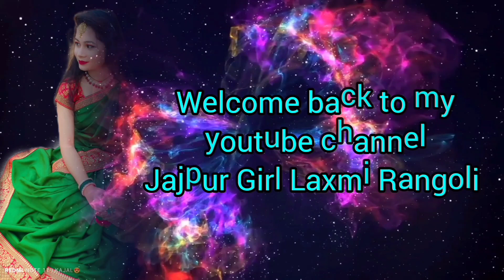freehand Rangoli Design | Easy Rangoli | 3d rangoli design | competition rangoli | Diwali Rangoli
freehand Rangoli Design | Easy Rangoli |  3d rangoli design | competition rangoli | Diwali Rangoli  @LaxmiRangoli

Hello Friends,

Welcome back to my youtube channel. I hope aaj ka ye beautiful rangoli video aap sabko bahat pasand aayega, useful bhi hoga. so guys video pasand aye toh like share subscribe jarur karna.

2022 new special peacock rangoli,
new year special rangoli 2023,
peacock rangoli design new year 2023
happy new year rangoli 2023 easy,
happy new year 2023
happy new year welcome 2022,
happy new year 2022 shorts,
happy new year easy,
new year 2022 rangoli designs,
happy new year 2022 rangoli designs,
happy new year rangoli 2023 simple,
peacock rangoli design new year 2022
peacock rangoli design attractive,
peacock rangoli design big and creative,
peacock rangoli design easy and beautiful with dots,
peacock rangoli design small and easy,
beautiful peacock rangoli design for diwali,
big peacock rangoli design for diwali,
ladies rangoli with diya,
ladies rangoli simple,
ladies rangoli designs for diwali,
ladies rangoli jeet rangoli,
ladies rangoli drawing,
ladies rangoli kaise banaen,
lady art rangoli designs,
girl art rangoli,
ladies art rangoli,
ladies banate hue rangoli,
ladies wali rangoli,
ladies back rangoli,
lady back rangoli designs,
lady bullet rangoli designs,
ladybug rangoli,
ladies wali rangoli bataiye,
ladies ki rangoli bataiye,
ladies wali rangoli batao,
ladies rangoli kaise banate hain,
best ladies rangoli design,
big ladies rangoli designs,
beautiful ladies rangoli for diwali,
rangoli me ladies kaise banaye,
ladies back side rangoli,
ladies wali rangoli kaise banate hain,
ladies rangoli chhoti,
ladies chi rangoli,
ladies chitra rangoli,
girl rangoli competition,
girl rangoli colour,
ladies ka chitra rangoli,
karva chauth ladies rangoli,
roop chaudas rangoli ladies,
ladies rangoli design simple,
lady rangoli designs easy,
lady rangoli designs 2022,
ladies deepavali rangoli,
ladies dandiya rangoli,
deepavali special lady rangoli,
lady easy rangoli designs,
diwali lady rangoli easy,
rangoli designs for diwali easy ladies,
lady rangoli for diwali 2022,
lady rangoli for new year,
lady rangoli for lakshmi pujan,
ladies face rangoli,
ladies figure rangoli,
girl rangoli for new year,
lady figure rangoli designs,
rangoli designs for diwali ladies,
poster rangoli for diwali ladies,
rangoli designs for diwali 2021 ladies,
ladies face diwali rangoli,
girl garba rangoli,
girl rangoli happy diwali,
lady hand rangoli,
rangoli girl happy new year,
ladies ki bani hui rangoli,
new ladies with diya in hand rangoli,
happy new year rangoli ladies,
rangoli mein ladies kaise banate hain,
rangoli girl in tamil,
ladies with diya in hand rangoli,
jeet rangoli diwali ladies,
ladies ki rangoli,
ladies ki rangoli kaise banaen